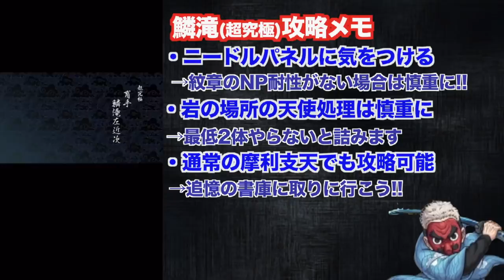【超究極】降臨キャラのみ!!実も紋章なしで、"鱗滝左近次"を倒す攻略動画!!【モンスト】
みんな火属性しか動画にしてないだろ!!と思って、編集後に見たら、もろやってる人いましたが、実なし、紋章なしはなかったと思うのであげておきます!!
実と紋章はお好みで、紋章はフレンドの弁慶にあるだけで大丈夫だと思います!!